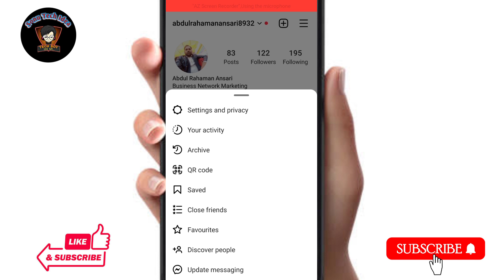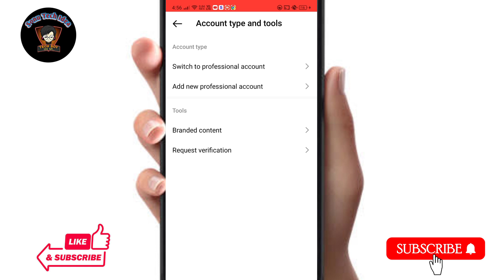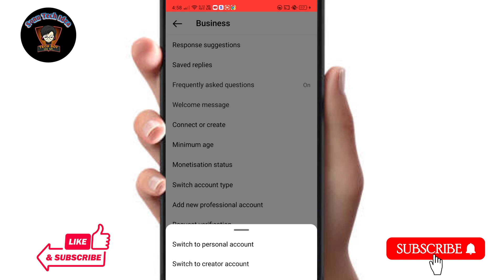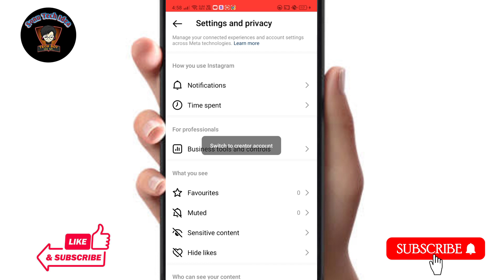Instagram Par Professional Dashboard Kaise Chalu Karen | How To Get Professional Dashboard On Insta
Hello dosto aaj ke es video me mai aap sabhi ko ye batane ki kosis kiya hu ki aap apne instagram me professional dashboard ko kaise chalu ker sakte ho esiliye aap video ko pura end tak dekhna

Topic covered:-
1) instagram par professional dashboard kaise chalu karen

2) how to get professional dashboard on instagram

3) instagram professional dashboard kaise set karen
4) instagram par professional dashboard kaise lagaye

5) instagram par professional dashboard ka option kaise laye

6) instagram profile par professional dashboard kaise lagaye

TOPIC DISCUSSED

Instagram insight not showing

Instagram professional dashboard Instagram par insights show nahi ho raha hai How to use professional dashboard on instagram

Instagram professional dashboard kya hai

Instagram new update professional dashboard

Instagram professional dashboard kya hota hai Instagram professional dashboard use kaise kare

Instagram insights kyo nahi show raha hai Insights not showing problem fixed

How to use instagram professional dashboard What is Instagram professional dashboard

What is professional dashboard in instagram

InstagramProfessional Dashboard